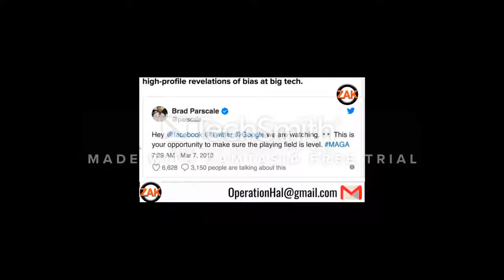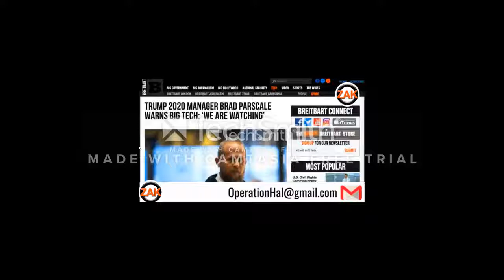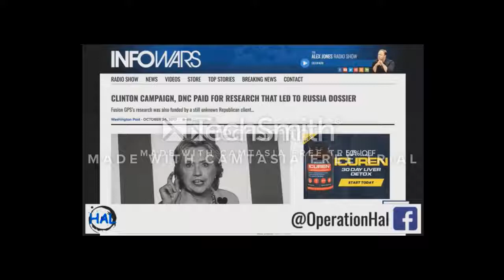Week In Review